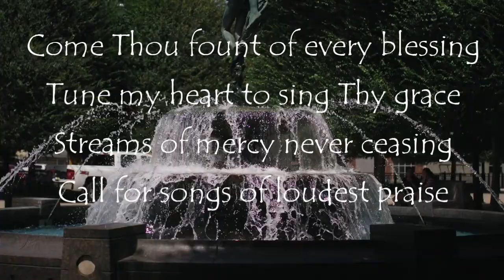Come, Thou Fount Of Every Blessing- Tin Whistle Tabs & Tutorial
Performed on a C-tuned tin whistle 🎶